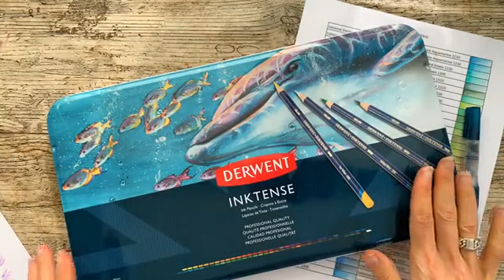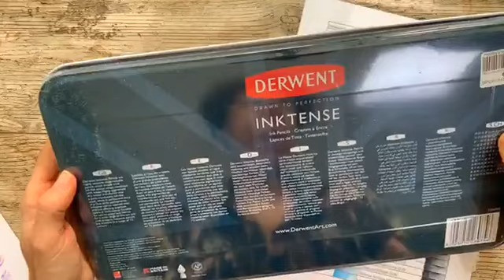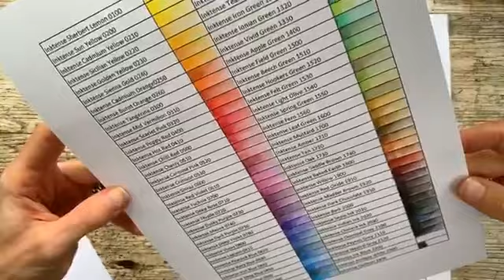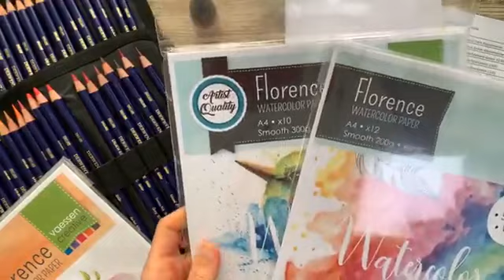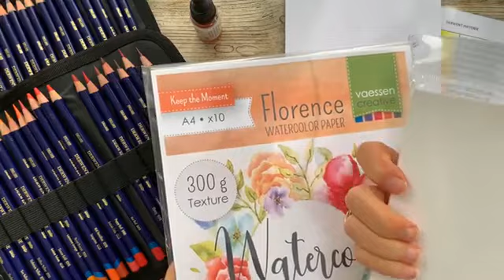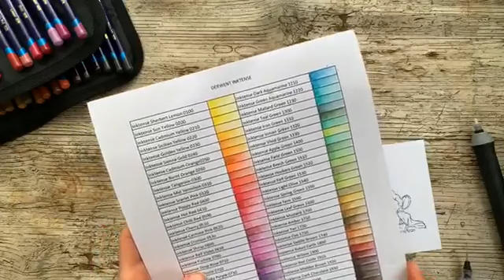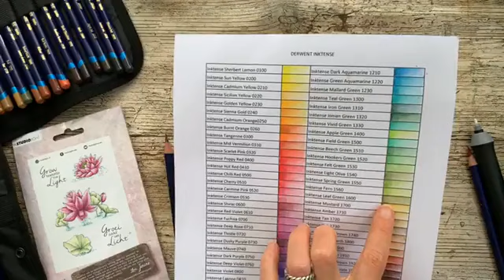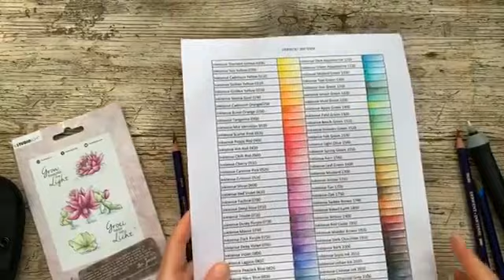FBLive - Inkleuren met de Derwent Inktense potloden met Jenine - 18 september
Tijdens deze LIVE uitzending laat Jenine jullie de Derwent Inktense potloden zien en legt ze hier het e.e.a. over uit.
Er worden ook wat diverse kleurtechnieken uitgelegd.